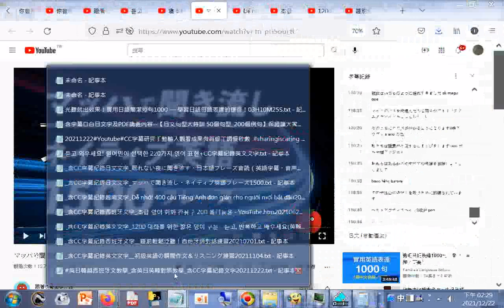英日韓越西班牙文教學_含英日、英韓、西中文對照教學_含CC字幕紀錄文字20211222..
_含CC字幕紀錄日文文字_眠れない夜に聞き流す・日本語フレーズ音読（英語字幕・音声付）
_含CC字幕紀錄日文文字_マッハで聞き流し・ネイティブ英語フレーズ1500
_含CC字幕紀錄英文文字__初級英語の瞬間作文＆リスニング練習20211104 (英日文對照)
_含CC字幕紀錄英文文字_1200 대화를 위한 짧은 영어 구문 - 듣고, 반복하고 배우세요(英韓語文對照教學)
_含CC字幕紀錄越南文字_Dễ nhớ! 400 câu Tiếng Anh đơn giản cho người mới bắt đầu20210304
_含CC字幕紀錄西班牙文字__睡前輕鬆泛聽！西班牙語對話練習20210701(西、中文對照教學)